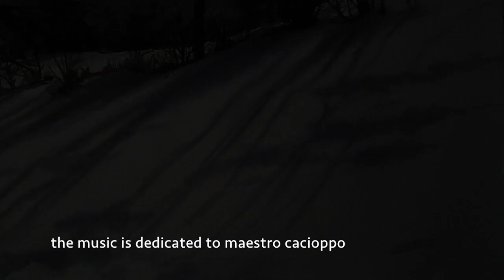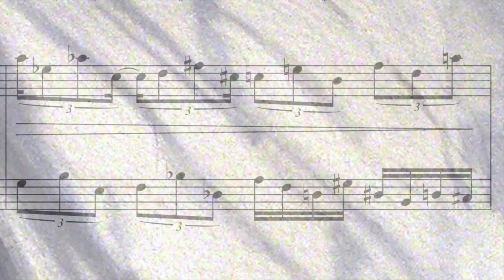Curt Cacioppo plays Cavallone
LIVE in Milan at the Sala Puccini - Curt Cacioppo plays "Ombre allungate" (elongated shadows) by composer Franco Cavallone. Artwork by Lia Laterza. Montage by Curt Cacioppo.